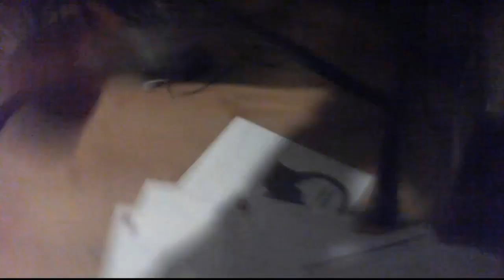Psychologia Inwestowania Ptakun się ostro najeb...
Jeżeli podoba Ci się mój kanał - zapodaj donejta BTC: 14xiRPagk7Q8bjxL1S2bz8jVCaGY5ukTrh

Niniejszy film ani w całości ani w części nie stanowi "rekomendacji" w rozumieniu przepisów Rozporządzenia Ministra Finansów z dnia 19 października 2005 r. w sprawie informacji stanowiących rekomendacje dotyczące instrumentów finansowych, lub ich emitentów (Dz.U. z 2005 r. Nr 206, poz. 1715). Zawarte w serwisie treści nie spełniają wymogów stawianych rekomendacjom w rozumieniu w/w ustawy, m.in. nie zawierają konkretnej wyceny żadnego instrumentu finansowego, nie opierają się na żadnej metodzie wyceny, a także nie określają ryzyka inwestycyjnego...No ale obejrzeć można :)

Inwestowanie w kryptowaluty lub programy na nich oparte oraz forex wiąże się z ryzykiem!
Dokonuj własnych analiz lub skontaktuj sie z doradcą inwestycyjnym!

Nie inwestuj pieniędzy na których stratę Cie nie stać!

słowa kluczowe:
przegląd rynków
bitcoin analiza techniczna
bitcoin wzrosty
ethereum analiza techniczna
techniczny przegląd rynków
gdzie inwestować
jak zarabiać na kryptowalutach